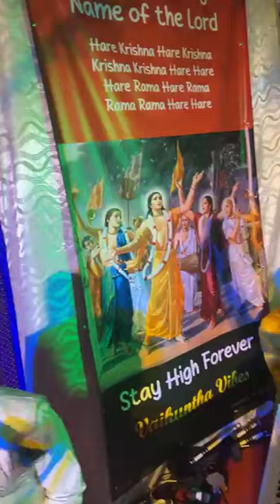Stay High Forever Kirtan Krishna Janmashtami Mauritius